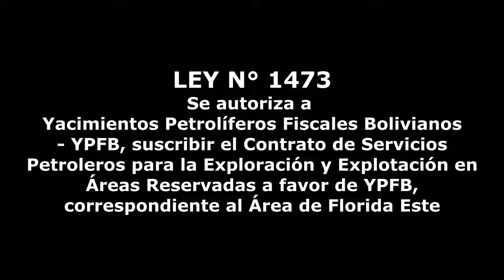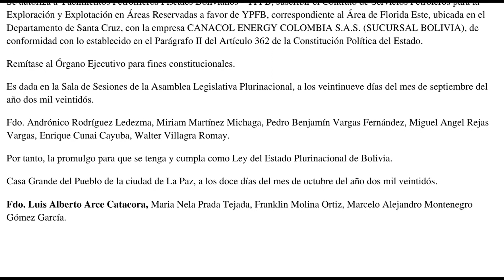LEY N° 1473 - Suscribir Contrato para la Exploración y Explotación en el Área de Florida Este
Se autoriza a Yacimientos Petrolíferos Fiscales Bolivianos - YPFB, suscribir el Contrato de Servicios Petroleros para la Exploración y Explotación en Áreas Reservadas a favor de YPFB, correspondiente al Área de Florida Este, ubicada en el Departamento de Santa Cruz, con la empresa CANACOL ENERGY COLOMBIA S.A.S. (SUCURSAL BOLIVIA), de conformidad con lo establecido en el Parágrafo II del Artículo 362 de la Constitución Política del Estado.